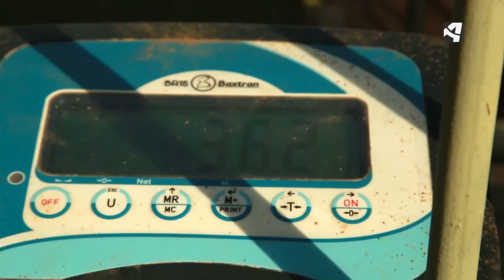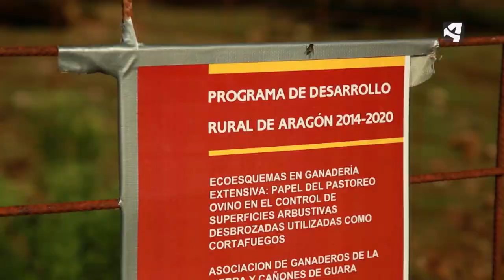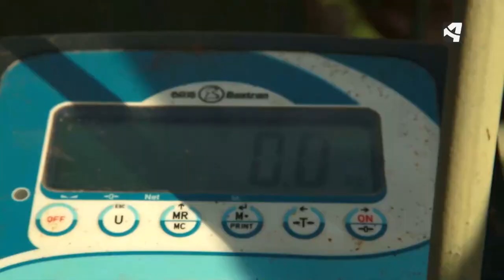A las ovejas también les afectan los excesos del verano